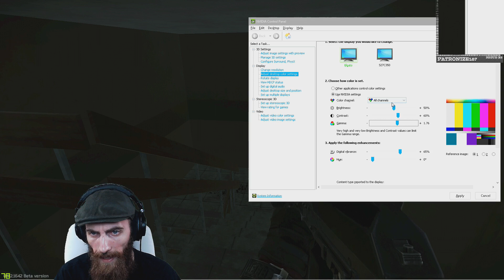Escape from Tarkov - Fight over Scav Boss [ Solo vs 6 players ]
This is the highlights of some epic fights as a lone wolf.